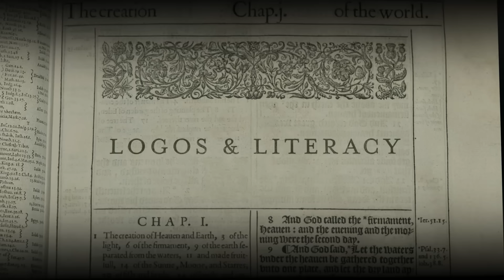Israel's Right to Exist? | PM Benjamin Netanyahu | EP 311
Dr Jordan B Peterson and Israel Prime Minister-Elect Benjamin Netanyahu discuss the history of Israel, its status as an embattled nation, the importance of the struggle for statehood, why and how the PM came back from political demise, and his vision for the future.

Benjamin Netanyahu was recently reelected as Prime Minister of Israel, having previously served in the office from 1996–1999 and 2009­–2021. From 1967–1972 he served as a soldier and commander in Sayeret Matkal, an elite special forces unit of the Israeli Defense Forces. A graduate of MIT, he served as Israel’s Ambassador to the United Nations from 1984–1988, before being elected to the Israeli parliament as a member of the Likud party in 1988. He has published five previous books on terrorism and Israel’s quest for peace and security. He lives in Jerusalem with his wife, Sara. In his newest book "Bibi: My Story" the newly reelected prime minister of Israel tells the story of his family, the story of his people, his path to leadership, and his unceasing commitment to defending his country and securing its future.

- Links -

“Bibi: My Story” (Auto-Biography)

- Chapters -

(0:00) Coming up
(1:25) Intro
(4:03) Moses and the first settlers
(10:55) Response to the Palestinian claim
(16:07) The basis for a claim
(22:55) Making something of it
(26:04) The refugee problem
(30:00) Ultimatums and progress
(33:34) Herzl, Bipartisan world support
(39:38) the Balfour Declaration, Hitlerism
(44:40) The importance of power and productivity
(50:50) PM Netanyahu’s goal, the three pillars of peace
(51:48) Steps toward economic freedom
(55:55) The fat man thin man diet
(59:50) Brush with political demise
(1:04:00) Bibi: My Story
(1:04:40) What guides a leader vs a politician?
(1:10:00) The Abraham Accords, Obama
(1:17:00) Israel and Donald Trump
(1:18:38) Why has the process stalled with Biden?